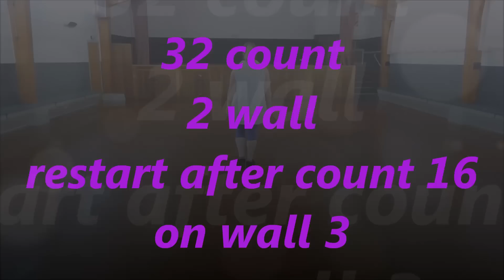Girl Crush line dance - Alison Johnstone and Rachael. McEnaney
32 count, 2 wall line dance
1 restart wall 3.
This one has a rolling count ie 1&a 2&a 3&a etc